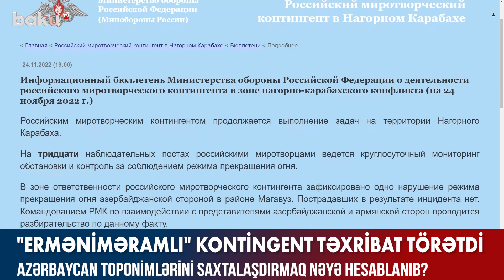"Erməniməramlı" kontingent təxribat törətdi - BAKU TV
"Erməniməramlı" kontingent təxribat törətdi